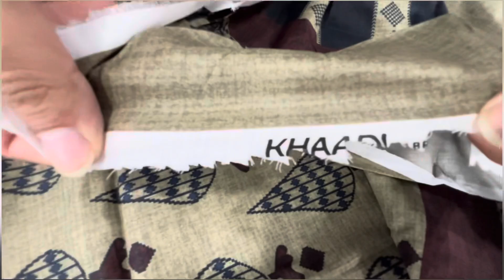Mix Brands 3Piece (Khaadi, Bonanza, Binsaeed, J.) Available at All branches of KBC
*WAREHOUSE*
SAIM KHAN
SHOP OPEN AT 10:00
CLOSING TIME   09:00

*HYDERI*
FIDA KHAN

*KDA*
KABIR KHAN

*PESHAWAR*
IMRAN KHAN

*RAWALPINDI*
SHAMS

*GUJRANWALA*
ABID

*SWAT*
JUNAID KHAN